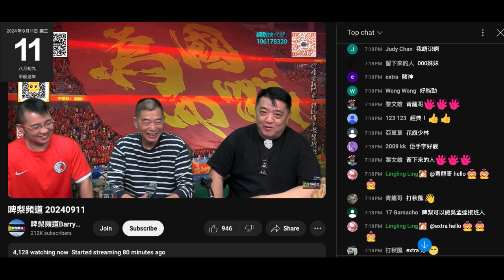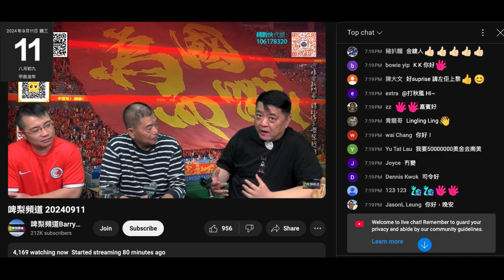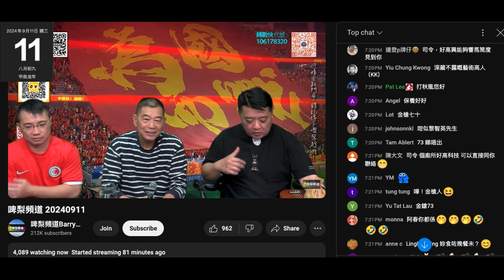20240911 啤梨晚報撚屌馬健賢之前一晚懶神秘呢晚個嘉賓，原來係黃錦江，撚屌鳩吹當年有睇人哋啲畫，問打女人偷錢賊林匡正有無睇，偷錢無賊又扮有，甚至唔撚識人，又要扮勁，俾撚屌問緊唔緊張又唔想應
偷錢賊個撚樣好撚唔順撚屌可以搵到黃錦江上鳩台
佢搵嗰啲全部都係仆街，有利所圖先上鳩台，如推銷自己條頻道、生意、書
私底下根本連朋友都唔算